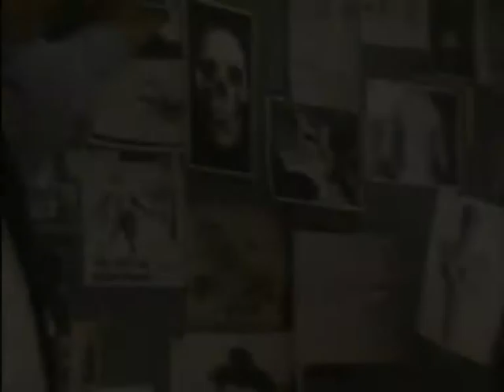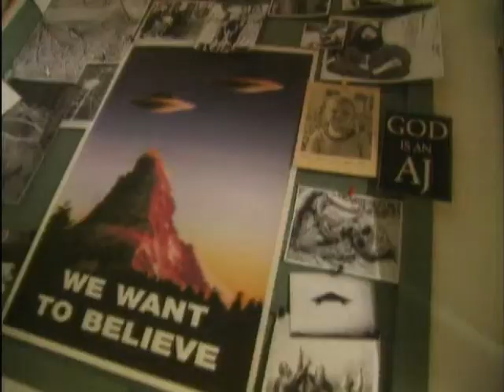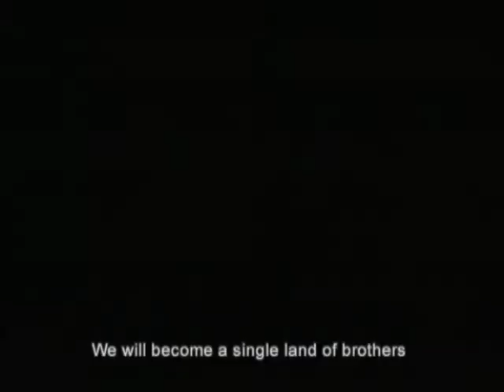Com&Com: C-Files: Tell Saga (2000, Trailer, english)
C-Files: Tell Saga ist ein Medienprojekt, das vorgibt, ein Blockbuster über die Gründungssaga der Schweiz zu sein. Ein aufwendiger Werbetrailer, eine Making-of-Dokumentation, eine Medienkampagne, ein Drehbuch inklusive Filmstills, Plakate und Flyer bewerben das angekündigte Produkt, jedoch bleibt offen, ob es den Film tatsächlich gibt ...
C-Files: The Tell Saga kreuzt auf intelligente und überraschende Weise die Geschichte des Schweizer Nationalhelden Wilhelm Tell mit der Science-Fiction-Serie The X-Files. Erzählt wird die Geschichte der beiden Agenten des Swiss Bureau of Investigation (SBI), AJ Gossolt und AJ Hedinger, die an einer Folge von mysteriösen Morden und Entführungen ermitteln. Bei ihrer Recherche werden Agent Gossolt und seine Partnerin (Martina Keller) selbst entführt: Unverhofft finden sie sich in der Schweiz des 13. Jahrhunderts wieder, wo Gossolt die Rolle des abwesenden Wilhelm Tell übernehmen muss, der seinerseits ins 21. Jahrhundert transferiert wurde und bewusstlos in einem Spital in Luzern liegt. Währenddessen versuchen Agent Hedinger und seine Partnerin (Evelyn Bucher) das plötzliche Verschwinden von Gossolt und Keller zu klären, stossen dabei aber auf ein Komplott der Regierung mit Ausserirdischen. Dank der Hilfe eines bis zuletzt unerkannten Mentors (Norbert Klassen) und eines geheimnisvollen Orakels (Oscar-Preisträger HR Giger) gelingt es Gossolt und Hedinger zum Schluss, die Schweiz zu retten und die Erde vor der Fremdkolonisation durch Ausserirdische zu bewahren. Doch jetzt beginnen die Probleme erst richtig ... «Two thumbs way up!» (Ebert & Roeper, ABC-TV).
C-Files: Tell Saga erfährt 2000 eine erste grosse Präsentation im Kunsthaus Zürich und wird anschliessend 2001 von Harald Szeemann an die Biennale von Venedig eingeladen, wo das Projekt als Grossinstallation (18 x 35 m) inklusive Setbauten und Plakaten gezeigt wird.
Publikation:
Johannes M. Hedinger/Marcus Gossolt (Hrsg.), C-Files: Tell Saga -- Das Buch zum Film, 160 Seiten, mit einem Text von Johannes M. Hedinger, erschienen im Verlag Edition Fink, Zürich 2001, ISBN 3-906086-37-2; 1. Auflage 2000 (vergriffen).